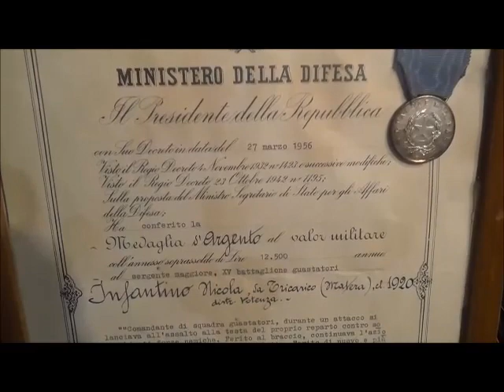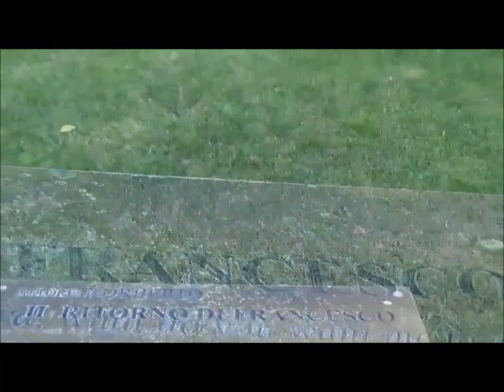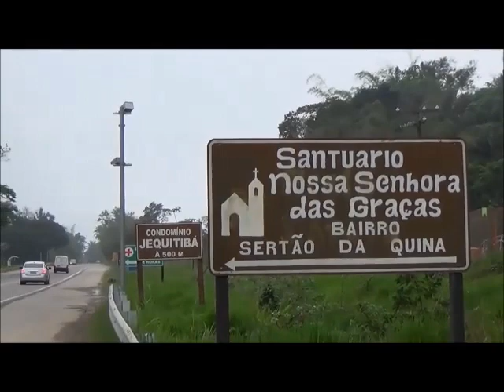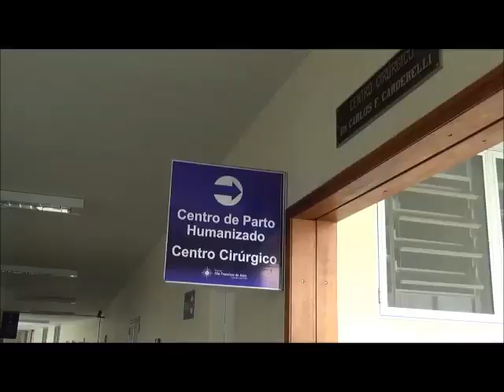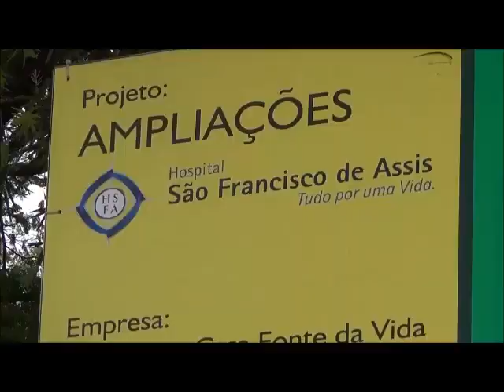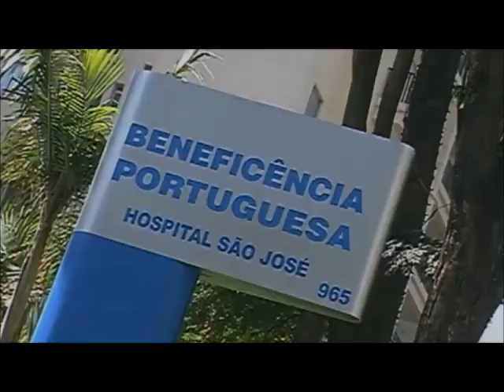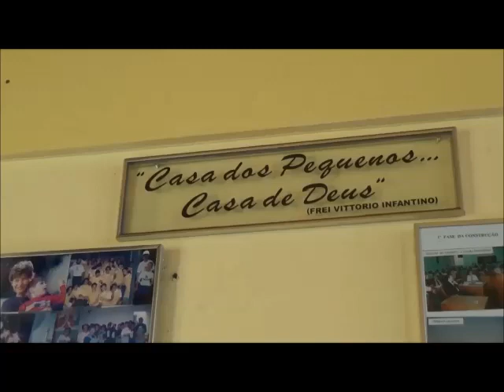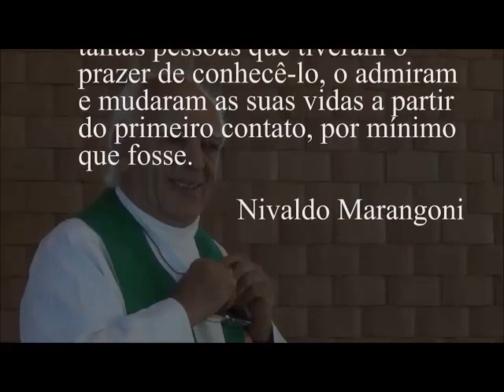FESTIVAL TVI 5 ANOS !00 ANOS AESJ DOCUMENTO ESPECIAL, com NIVALDO MARANGONI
programação especial comemorativo aos 5 anos da implantação da emissora.
RÁDIO E TV IMPRENSA - SÃO JOSÉ DOS CAMPOS-SP